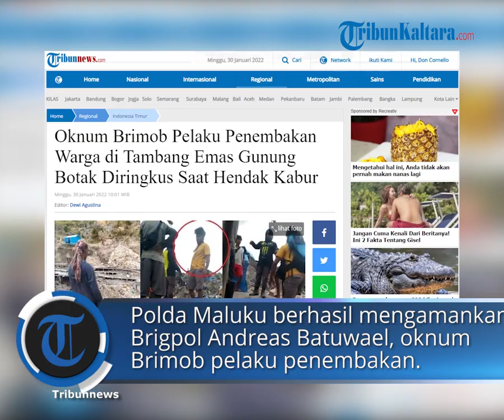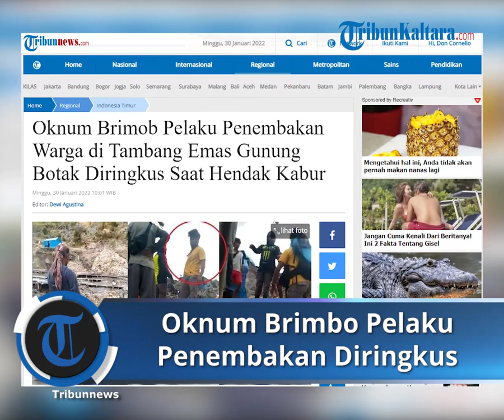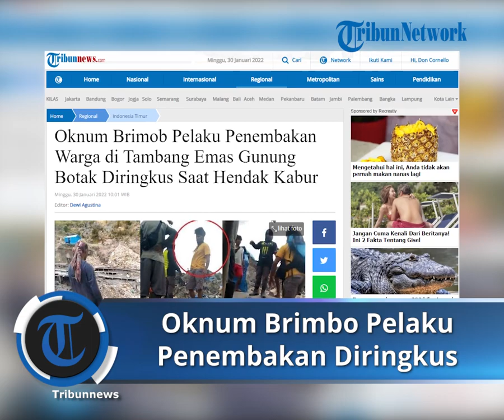Oknum Brimob Pelaku Penembakan Warga di Tambang Emas Gunung Botak Diringkus Saat Hendak Kabur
Laporan Kontributor TribunAmbon.com, Andi Papalia

TRIBUNNEWS.COM, AMBON - Polda Maluku berhasil mengamankan Brigpol Andreas Batuwael, oknum Brimob pelaku penembakan warga di tambang emas Gunung Botak Pulau Buru, Maluku.

Brigpol Andreas Batuwael yang bertugas di Kompi 3 Yon A Pelopor Namlea ini diamankan aparat saat hendak melarikan diri di Pelabuhan Kecil, Desa Namlea, Kecamatan Namlea, Kabupaten Buru, Sabtu (29/1/2022) sore.

Kini pelaku dibawa ke Kota Ambon untuk pemeriksaan di Markas Polda Maluku.

"Pelaku sudah diamankan, dan sedang dibawa ke Ambon untuk diproses hukum. Polda tidak akan melindungi anggota yang melanggar hukum," kata Kabid Humas Polda Maluku, Kombes Pol M Roem Ohoirat, saat dikonfirmasi TribunAmbon.com, Sabtu (29/1/2022).

Sebelumnya, seorang penambang emas di Gunung Botak Pulau Buru, Maluku diduga tewas ditembak oknum Brimob Polda Maluku, Sabtu (29/1/2022) sore.

Kasus penembakan itu berawal saat terjadi adu mulut antara penambang dengan pelaku.

Di tengah perdebatan, AB mengeluarkan senjata laras panjang dari tas dan langsung mengeluarkan tembakan.

"Awal kejadiannya begini, terkait dengan paritan milik Toni Batuwael, yang dibeking oleh oknum brimob dari Kompi 3 Yon A Pelopor Namlea, bernama Brigpol Andreas Batuwael, masalah dengan Andi Latbual, terkait dengan aktivitas kodok-kodok. Lalu oknum Brimob itu bilang, memangnya orang Buru sapa yang bisa larang, saya langsung tembak di sini," kata saksi mata, Wuder Nurlatu saat dikonfirmasi TribunAmbon.com di lokasi, Sabtu sore.

"Sementara tokoh adat bernama Mede Nurlatu itu sedang membersihkan talang atau dompeng, langsung ditembak oleh oknum brimob tersebut," imbuhnya.

Mendengar bunyi tembakan, para penambang langsung berlarian meninggalkan lokasi penambangan.

Pelaku penembakan juga langsung kabur.

Tak berselang lama, korban dievakuasi oleh keluarga yang berada di lokasi.

Keluarga korban yang marah, kemudian membakar rumah milik keluarga dari oknum polisi pelaku penembakan.

Saat ini, aparat kepolisian bersenjata lengkap telah mengamankan kawasan Gunung Botak.

Artikel ini telah tayang di TribunAmbon.com dengan judul Oknum Brimob Polda Maluku Penembak Warga di Gunung Botak Tertangkap, Langsung Dibawa ke Ambon

Artikel ini telah tayang di Tribunnews.com dengan judul Oknum Brimob Pelaku Penembakan Warga di Tambang Emas Gunung Botak Diringkus Saat Hendak Kabur,